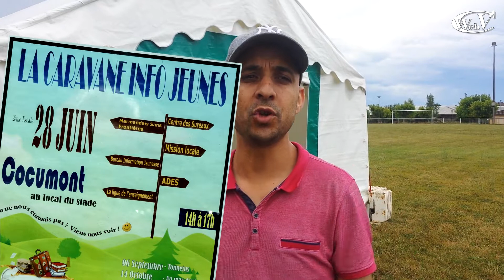La Caravane Info Jeunes à Cocumont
Cocumont (47) : mercredi 28 juin 2017, Passage de la Caravane Info Jeunes. C’est une initiative partie du Centre des Sureaux et qui vise à informer les jeunes sur tout ce qui leur est destiné, ce qu’ils méconnaissent souvent. Le but étant de les persuader de franchir le pas, d’aller vers tous les principaux acteurs de la jeunesse, institutionnels ou associatifs : Mission locale, Bureau d’Information jeunesse, ADES, ligue de l’enseignement …